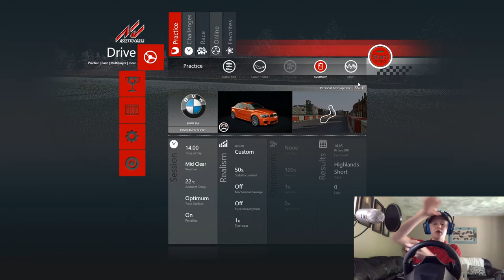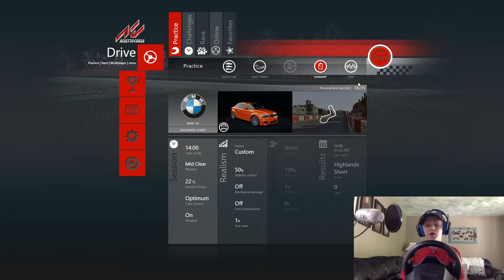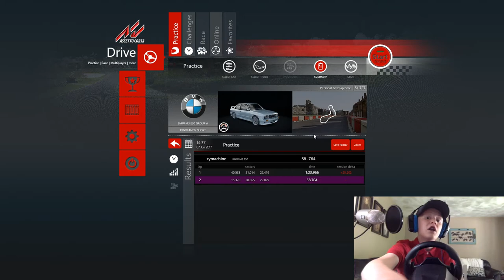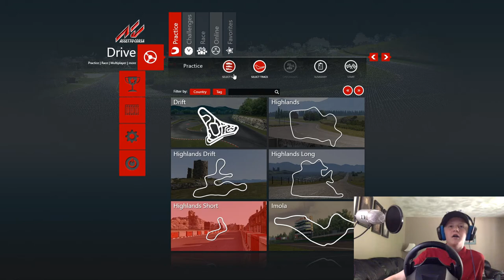Assetto Corsa #5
This is the Fifth Segment of Assetto Corsa. Yay!